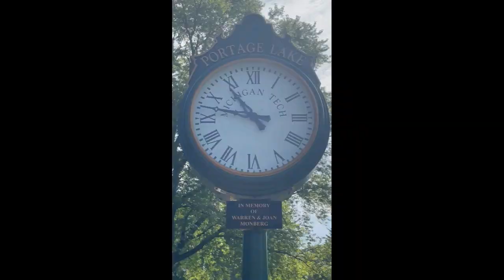Why Golf Keeps Me Healthy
*SCHOOL PROJECT* Why golf keeps me healthy.